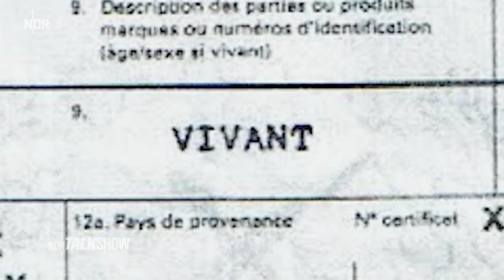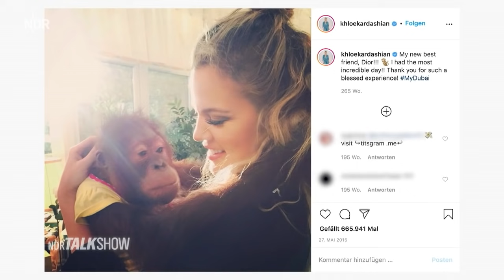Journalist Michel Abdollahi | NDR Talk Show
Der 40-Jährige berichtet von seinen Recherchen über den illegalen Handel mit Menschenaffen und die bedrohte Art, die Bonobos.